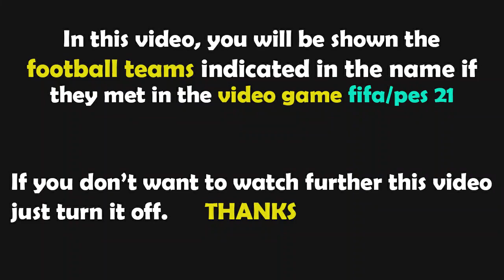FIFA 21 Gameplay | FC St. Pauli - Borussia Dortmund - 2022